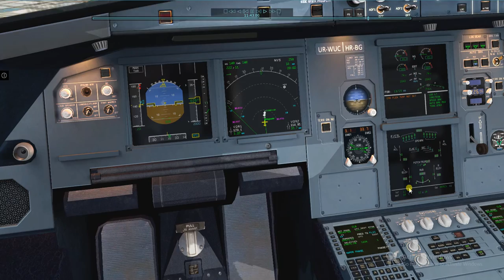X-PLANE 10.41 AIRBUS A320 JARDesign Smooth manual landing at MADRID BARAJAS LEMD